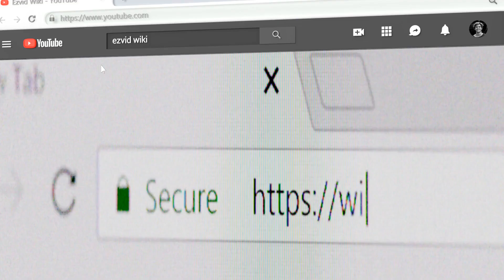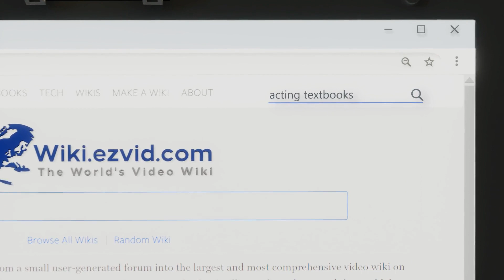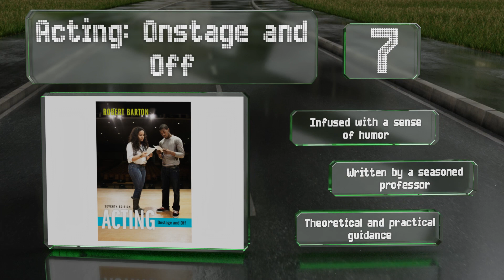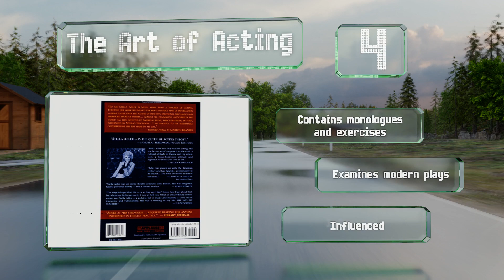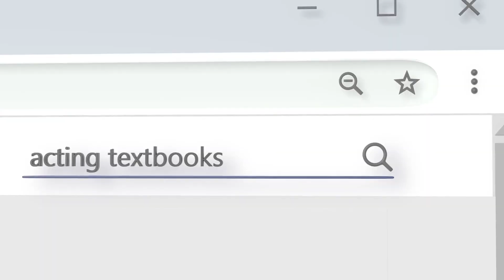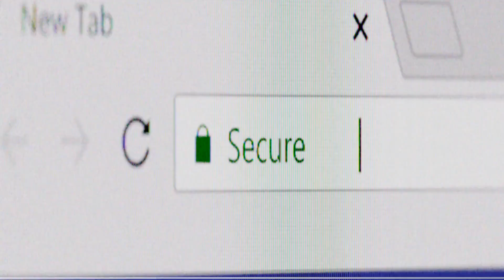10 Best Acting Textbooks 2020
Our complete review, including our selection for the year's best acting textbook, is exclusively available on Ezvid Wiki.

Acting textbooks included in this wiki include the the science and art of acting for the camera, acting is believing, upright citizens brigade manual, acting: onstage and off, sanford meisner on acting, acting for young actors, the art of acting, respect for acting, an actor prepares, and "audition" by michael shurtleff.